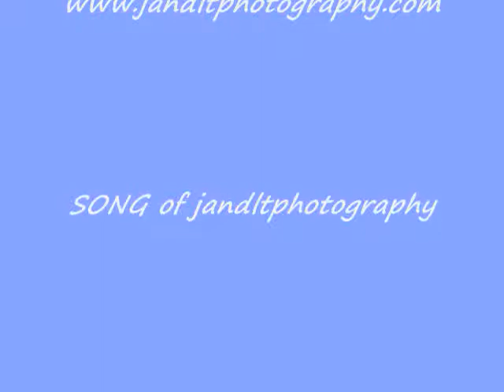J and L T Photography our Theme Music!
J and L T Photography
Presents
Model Olia
jandltphotography